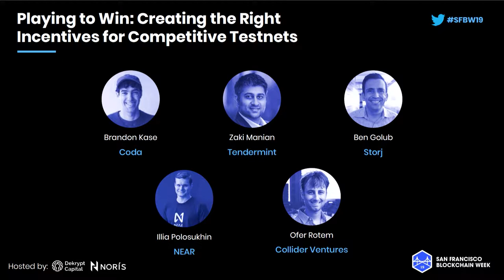SFBW19 - Playing to Win: Creating the Right Incentives for Competitive Testnets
Panelists:
Brandon Kase, Coda
Zaki Manian, Tendermint
Ben Golub, Storj
Illia Polosukhin, NEAR
Ofer Rotem, Collider Ventures